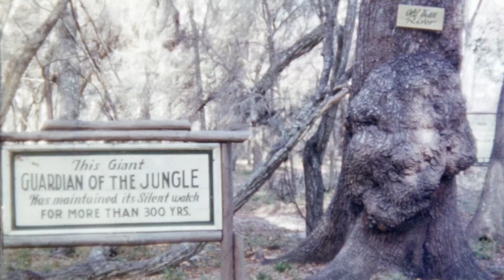Misc. footage from Walter Stickler reels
This was a 16mm scan from another Stickler film. There are some nice vintage waterski shots the last minute or two which are interesting. The film reel showed as 1952. No sound.